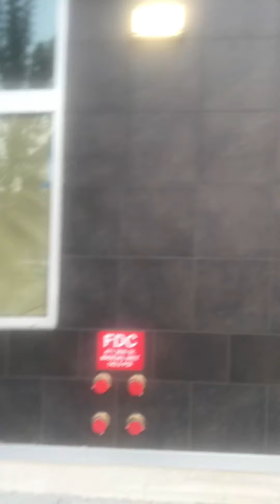Covid First Friday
A place where there’s usually a street fair, but not during Covid 19